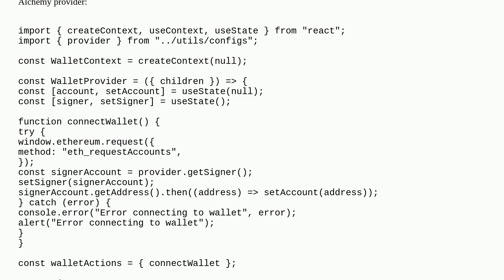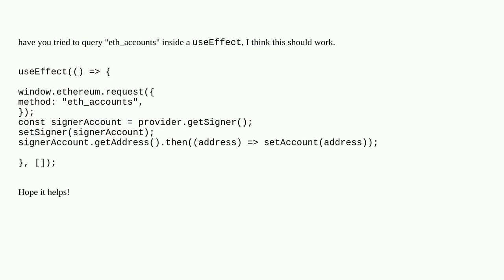How to keep wallet connection persistent when refreshing with Ethersjs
A special thanks goes out to the community

  react dapps ethers.js wallets metamask